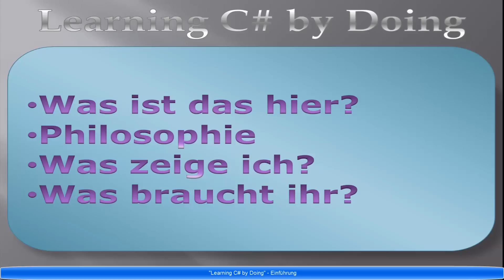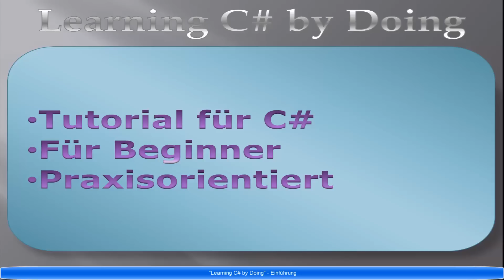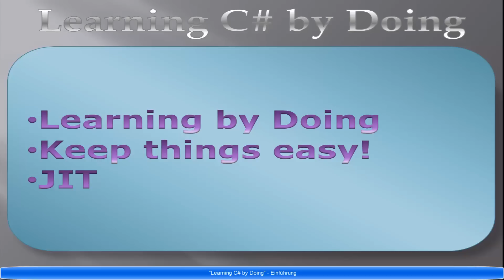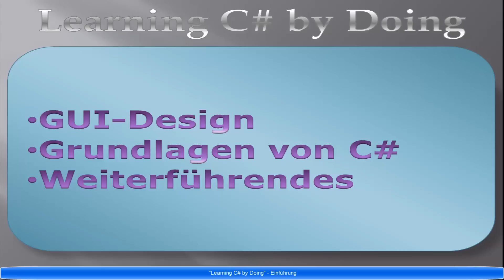01 Einführung in das Tutorial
In dieser Episode werde ich einen Überblick über die Sachen geben, die ich in meinem Tutorial "Learning C# by Doing" vorhabe. Ihr erfahrt, das euch erwartet und auch, was IHR tun solltet, um binnen kurzer Zeit tolle Programme erstellen zu können. Viel Spaß...